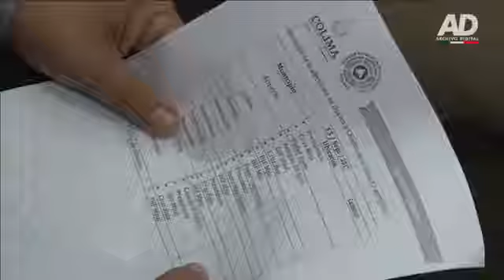Se intensifican acciones a favor de damnificados tras sismo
*Anuncia la instalación de centros de acopio en los 10 municipios del estado *Exhorta Secretario General de Gobierno a los colimenses a que se sumen a esta noble causa